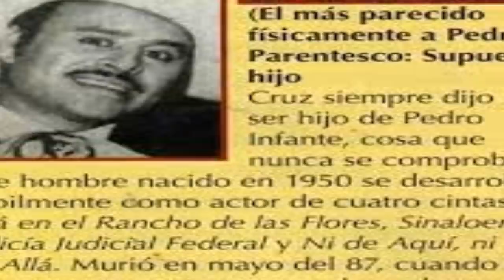EL HIJO DE PEDRO INFANTE QUE MURIÓ POR INTENTAR REVELAR LA VERDAD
ABRAZOOOOOS!!! :'D